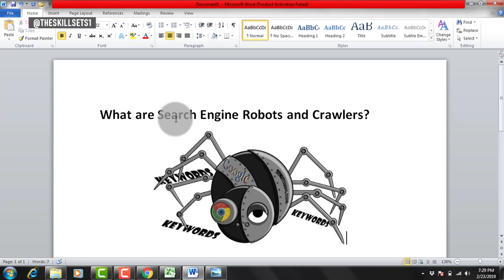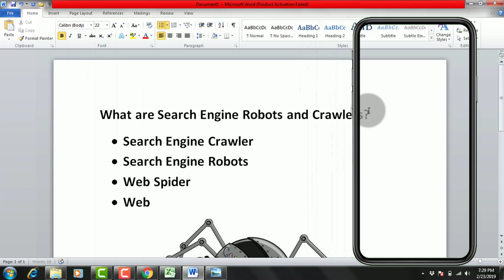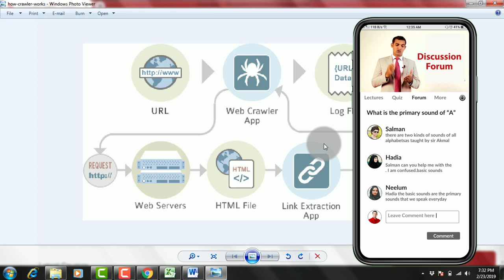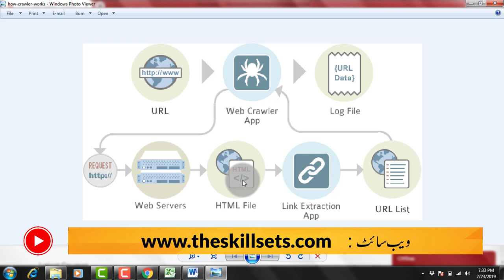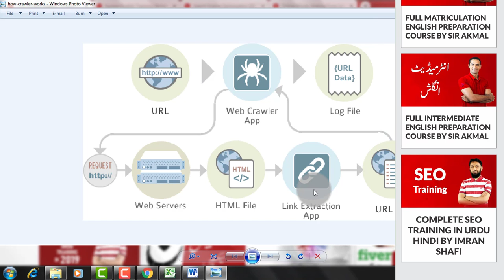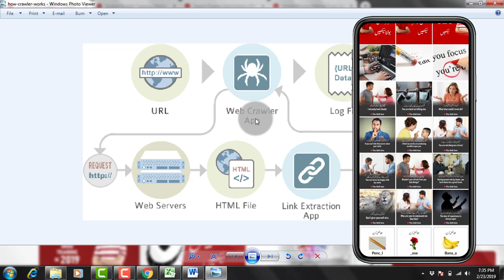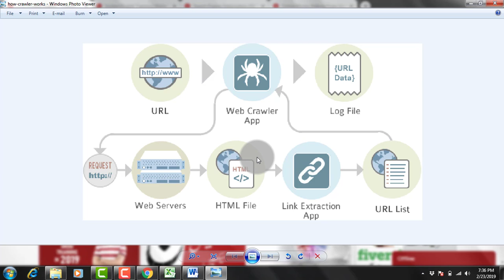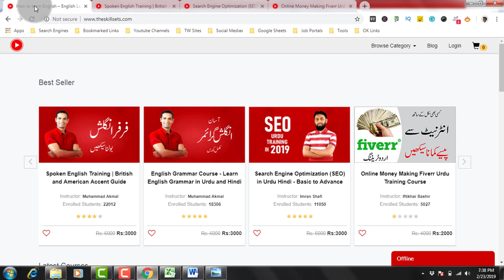Web Crawler or Web Spider and how does They Work? The Skill Sets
How your website is crawled by Search Engine? Do you know how the search Engine works with your website? These are Web Crawler or Web Spiders that crawls your website to rank or de-ranks it in SERP. Watch this video by Imran Shafi to learn about what are the web crawlers or website spider and how does they work for search engines and your websites. Imran Shafi SEO coach on the skill sets is teaching you about the crawling process and how it plays key role in ranking your website on Search Engines, especially in Google.

What are web crawlers?

Basically, web crawler or web spiders are same. There functions are same. Web crawler or web spiders are programs, which browses the World Wide Web in a methodical, automated manner in order to find the status or updates on website in order to position it. Many website uses web crawlers or spiders in order to provide up to date data to the search engines. Crawling is very much important process and it is backed by complete system.

Whenever you upload something new on your website or an online channel, it is very much important to send an update to the search engine to crawl or index your web property in order to find updates on it. So, you should have to make your website fully and easily crawl able. There are many techniques that could be applied to make a website crawled easily and quickly.

Make your website user and search engine friendly. A fast loading website that is coded in a professional manner has greater chances to crawl. If your website is quickly crawl-able then, it would be easy for you optimize your website. So, importance of website crawl-ability can’t be ignored for SEO – Search Engine Optimization.

Do you know about how to optimize your website? Learn search engine optimization with The Skill Sets and take your website to the next level with professional SEO tips and tricks. The Skill Sets offers you a comprehensive Search Engine Optimization course that is a complete training for all of those who want to learn Search Engine Optimization from basic to advance. Get the link for the course below and start learning SEO:

Search Engine Optimization Course – How to do SEO in 2019 and onward

Watch here some free SEO training videos by Imran Shafi on the skill Sets and learn SEO free with Imran Shafi and team:

What are Basic tools and Investment needed before Start Learning SEO? Brief SEO Guide by Imran Shafi

How much Money you can make online with SEO? Take SEO Training for online Earning | The Skill Sets

Learn SEO: How to Do keyword Research for any Idea? 3 best Keyword Research Tools | The skill sets

3 Ultimate ways to make Money Online | How to make money on Internet with Imran Shafi The Skill Sets

How to Learn SEO | Free SEO Tips and Trick by Imran Shafi with M. Akmal | The Skill Sets

How to Create YouTube Channel? Major skills Needed to Become a Successful YouTuber | The Skill Sets